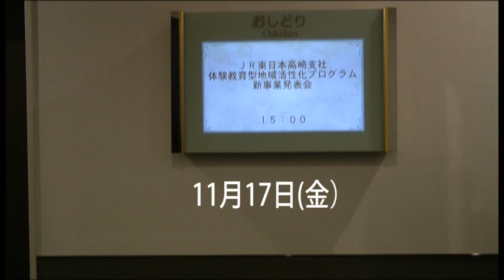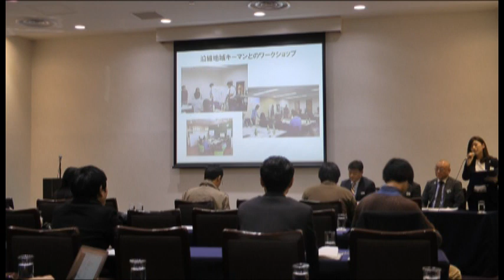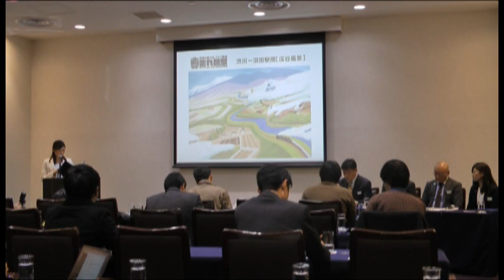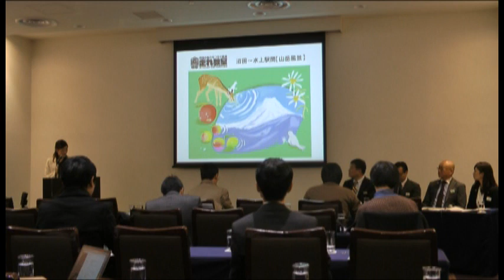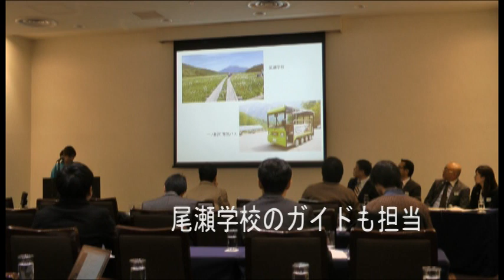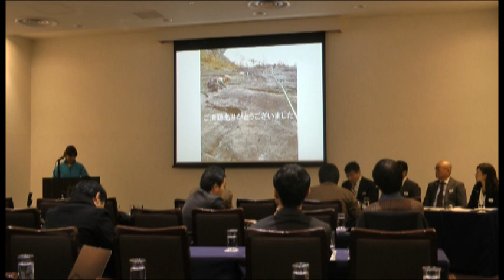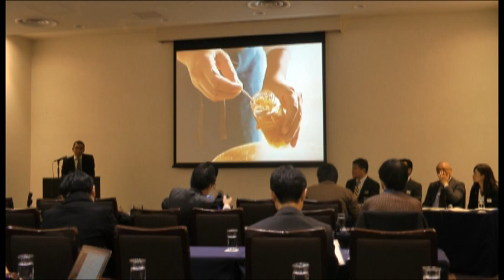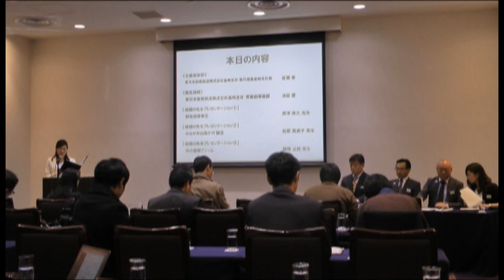体験教育型地域活性化プログラム 新事業発表会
11月17日（金）に行われた、JR東日本高崎支社
体験教育型地域活性化プログラム　新事業発表会の模様をお届けします。

地域の鉄道を通じて地域の魅力を知り、郷土愛を育んでもらおうと、JR東日本高崎支社では、新事業として体験教育型地域活性化プログラム「鉄育」を立ち上げました。